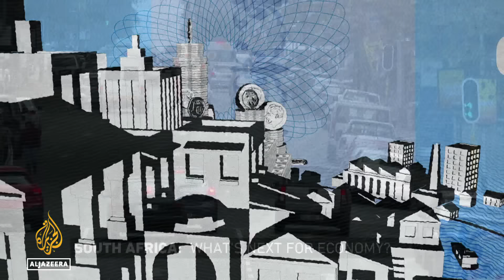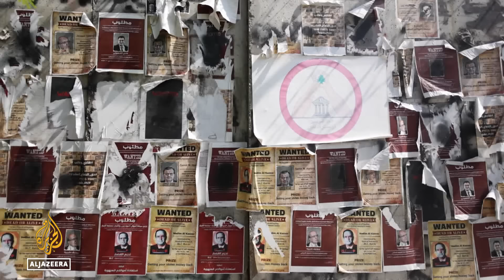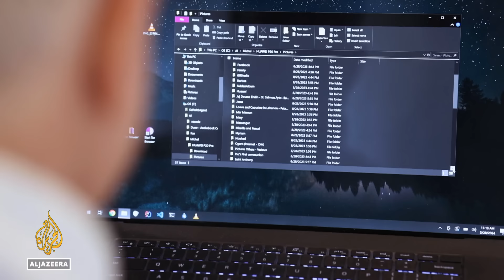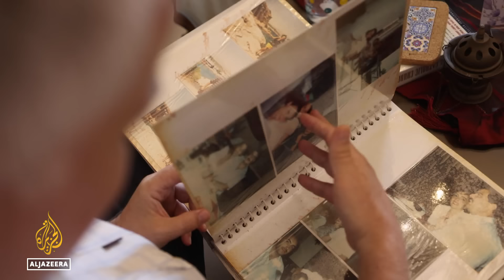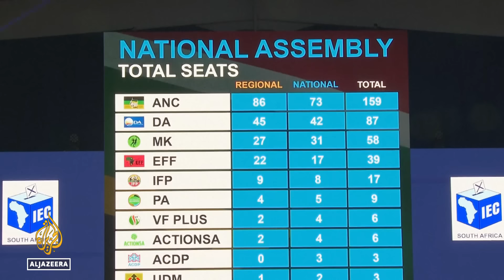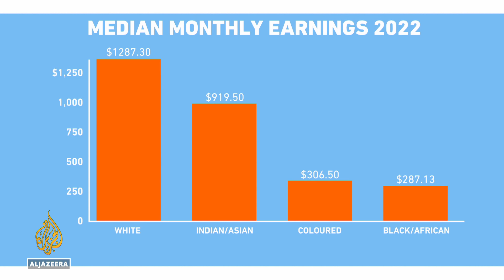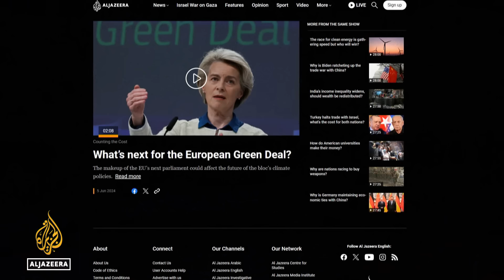What's next for the European Green Deal? | Counting the Cost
European Commission President Ursula von der Leyen unveiled the bloc's climate plan in 2019, calling it "Europe's man on the moon moment".

That landing of the so-called European Green Deal is now in question. The package costs more than $1 trillion in investments every year.

The next European Commission will have to raise more funds for the package. But support for the deal among voters is declining as the energy crisis bites.

The possible rise of right-wing parties after parliamentary elections could see the bloc back-pedal on some measures.

Plus, power sharing in South Africa, what is next for the economy?

1:00 - The future of EU’s Green Deal
11:38 - Lebanon economic crisis
14:11 - Impact of South Africa’s power-sharing on the economy
24:18 - Afghanistan economy